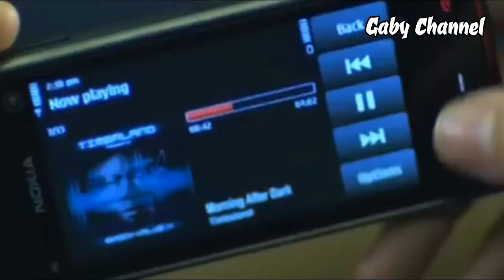Is It Love? (feat.Nadia Ali) - iiO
"Is It Love?" is the sixth single released from iiO's debut album, Poetica. It reached number one on the Billboard Hot Dance Club Play chart on October 21, 2006